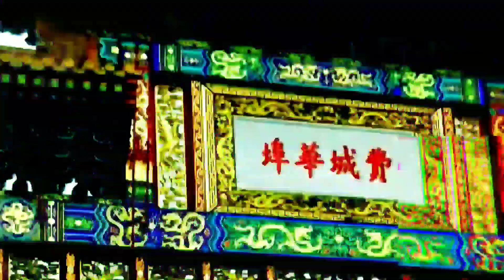This Week Has Been Wild and Intense!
5Ks are the best way to start your morning! This week has been intense, I had an interview that I worked very hard for and I had many late nights of frustration in the process.

That is over and I can take it a bit easier.